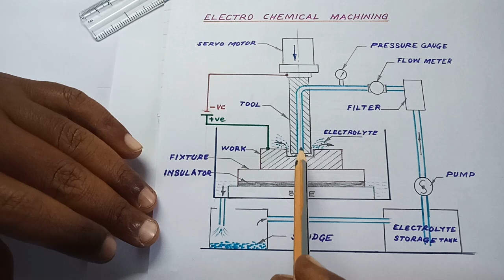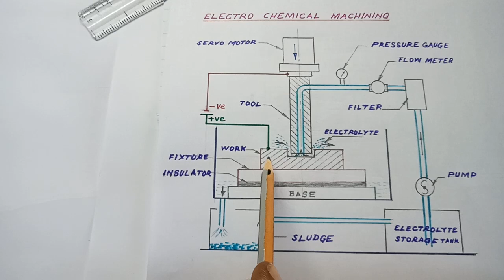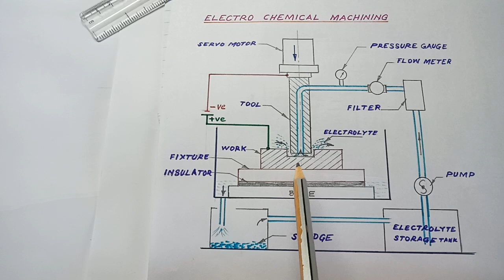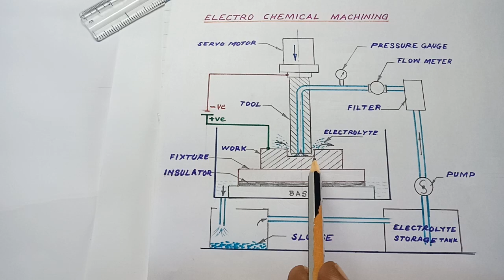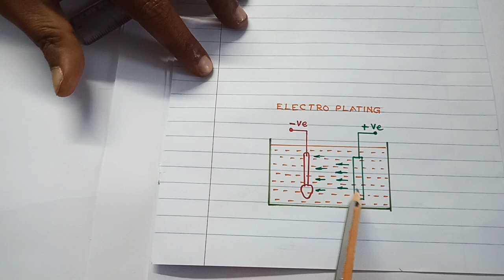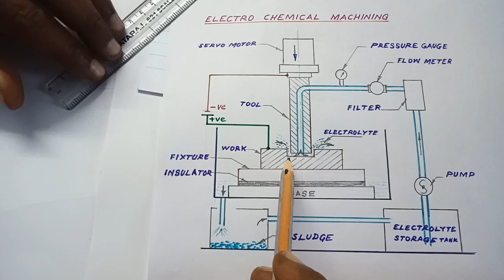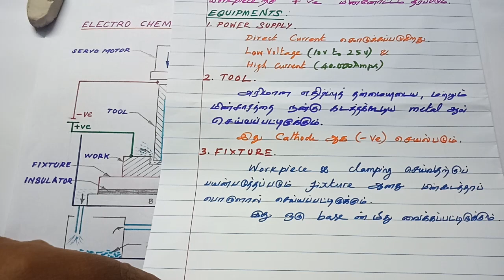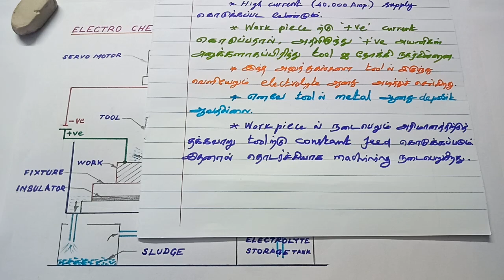Electro Chemical Machining in Tamil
Special Machines by BG Thirupathi.